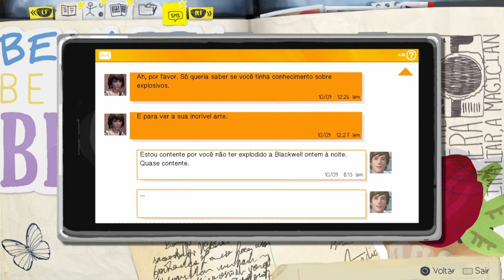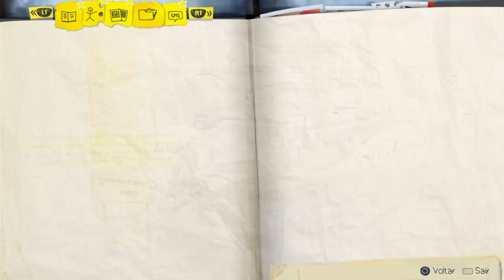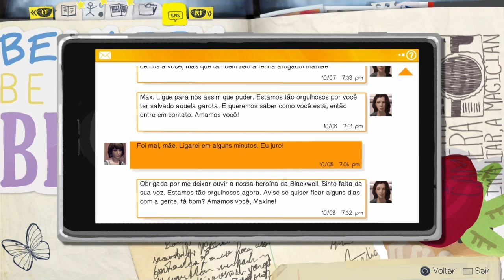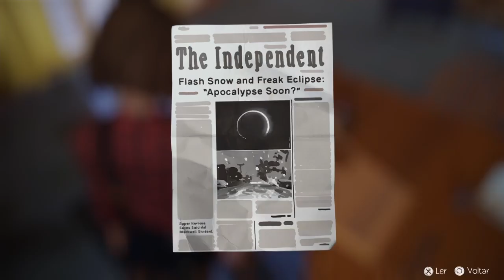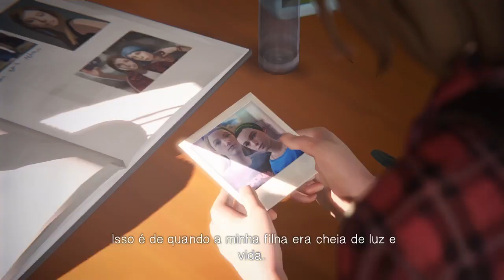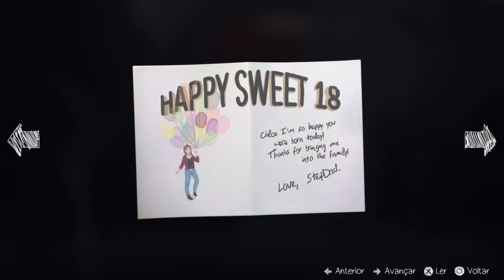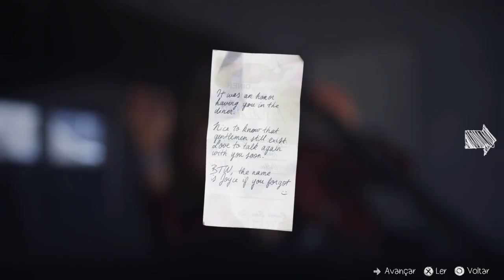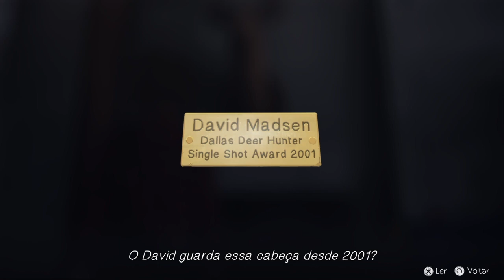LIFE IS STRANGE | Ep 11 Casos de família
A gente investiga o computador do David e a briga é inevitável